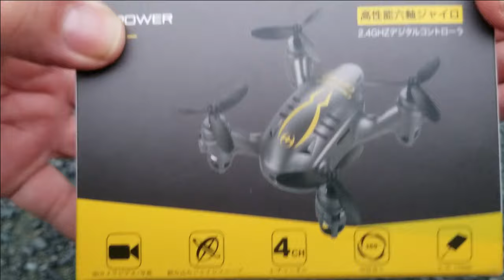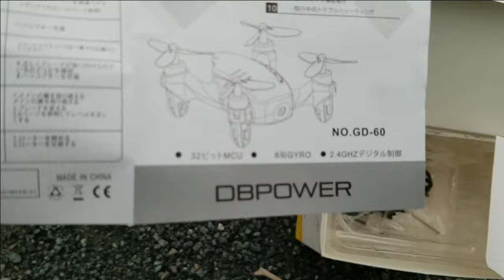コスパ良！ 3,000円ドローン DBPOWER ハッカーの初飛行 drone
DBPOWER ミニドローン カメラ付き 国内認証済み 初心者向き 三段階スピード調整 3D宙返り ヘッドレスモード マルチコプター

Crosstour アクションカメラ 4K WiFi 超HD 1600万画素 リモコン付き 30M防水 2inchモニター ウェアラブルカメラ 170°広角 バッテリー2つ×1050mAh コンパクト 多種類の撮影モード バイク/自転車/車に取り付け可能 豊富なアクセサリー スポーツカメラ CT9000

今回は、野外でDBPOWER ハッカーDG-60の初飛行動画です。
アクションカメラ（4K）の撮影です。お楽しみください。

ドローン
DBPOWER ハッカー　SKUY:TM0455

Crosstour CT8500（廃版？）